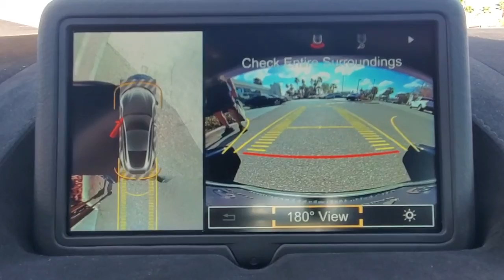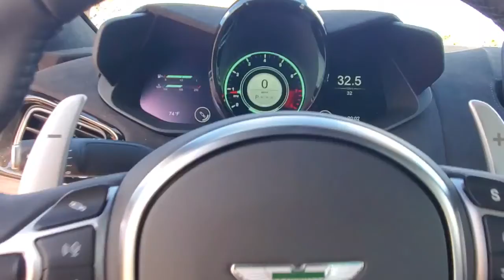2021 Aston Martin Vantage Orlando, Winter park, Clermont, Merritt Island, Tampa, FL VCN05066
Xenon Gray New 2021 Aston Martin Vantage available in Orlando, Florida at Aston Martin Orlando. Servicing the Winter park, Clermont, Merritt Island, Tampa, FL area.
2021 Aston Martin Vantage Coupe Automatic - Stock#: VCN05066 - VIN#: SCFSMGAW1MGN05066

Premium Sound, Tech Collection, Sport Collection, Smoked tail laps Xenon Gray exterior and Lords Red interior, Incredible metallic...very James Bond!KEY FEATURES INCLUDELeather Seats, Navigation, Back-Up Camera MP3 Player, Aluminum Wheels, Remote Trunk Release, Keyless Entry, Steering Wheel Controls, Heated Mirrors, Electronic Stability Control. Aston Martin Vantage with Xenon Gray exterior and Lords Red interior features a 8 Cylinder Engine with 503 HP at 6000 RPM*.BUY FROM AN AWARD WINNING DEALERAnother fantastic dream car from Aston Martin OrlandoHorsepower calculations based on trim engine configuration. Please confirm the accuracy of the included equipment by calling us prior to purchase.